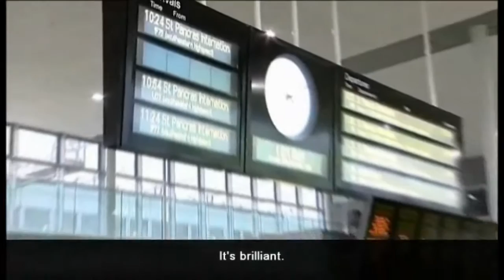#4 Hitachi Class 395 CTRL Train - Passengers feedback : Feedback - Hitachi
Class 395 is Hitachi's first rolling stock in regular service in Europe. These Hitachi trains provide the fastest domestic rail service in Britain, and are capable of operating at a maximum speed of 140mph. This case study showcases several key aspects of the Class 395 project and demonstrates some of the key reasons for its success.

Stakeholder and passenger feedback
・Listen to the key stakeholders talk about how efficient teamwork between everyone involved has resulted in a successful service.
・Understand why the trains are so popular amongst commuters.